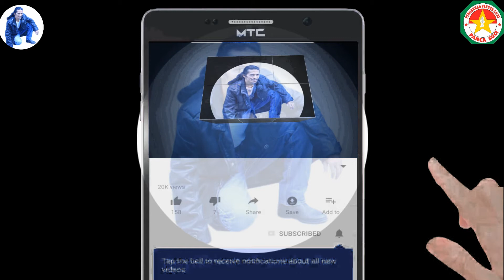Duka Cita mendalam untuk Petugas KPPS Mereka Pejuang Demokrasi